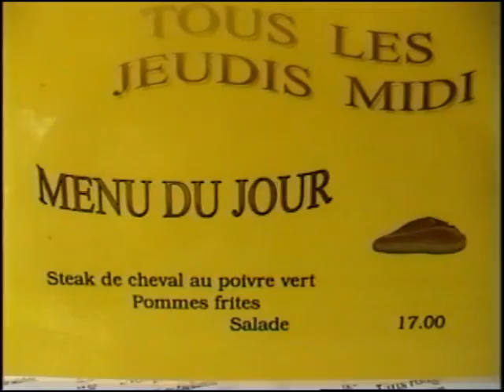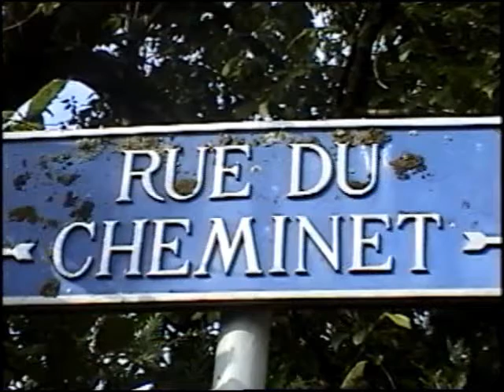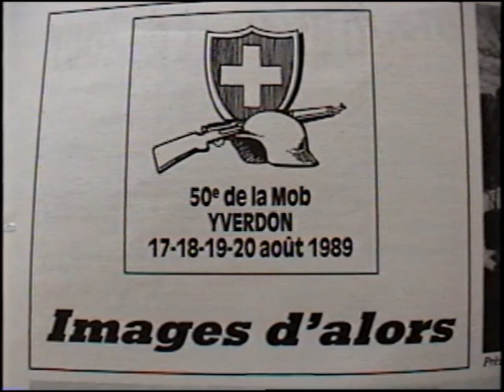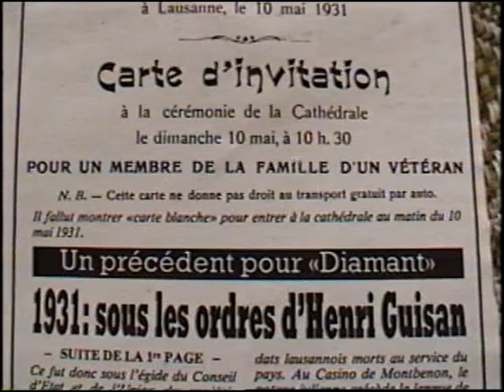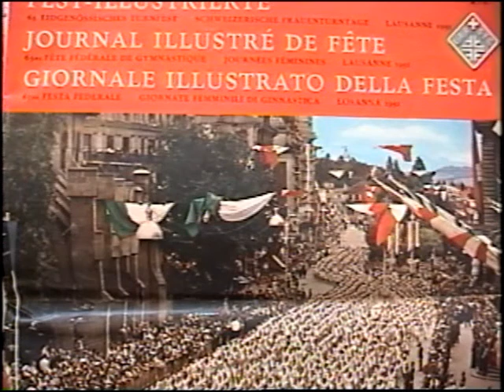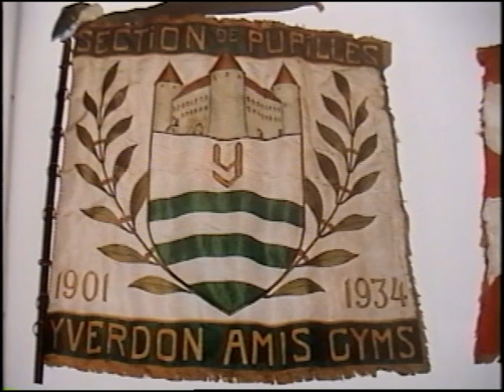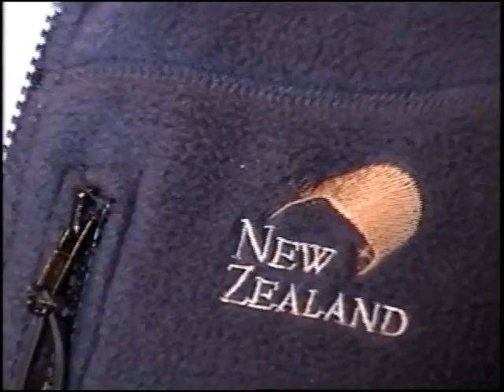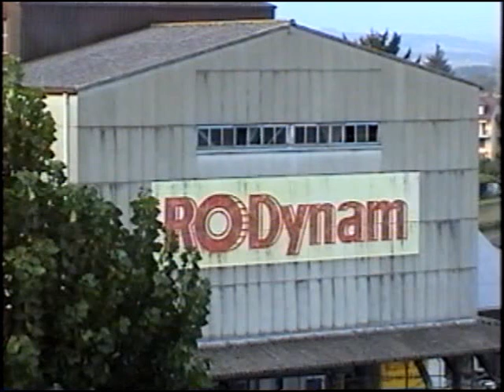SANTA MARIA 5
Pour quitter son pays, sa famille et ses amis, cela demande une grande préparation et une détermination totale. Pour Maman, c’était le temps des adieux.